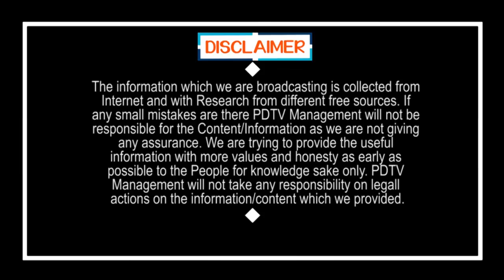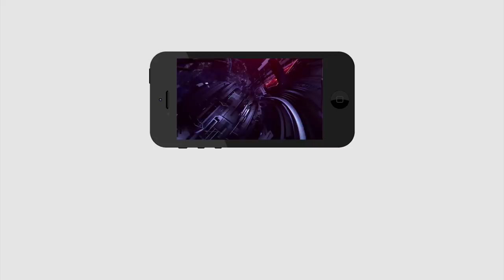Police Super Plan | Break Lock Down Rules | ఏ సందులోంచి వెళ్లినా పట్టేసేలా ఖాకీల ప్లాన్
ఏ సందులోంచి వెళ్లినా పట్టేసేలా ఖాకీల ప్లాన్ | Police Super Plan | Break Lock Down Rules | Hyderabad | PDTV News